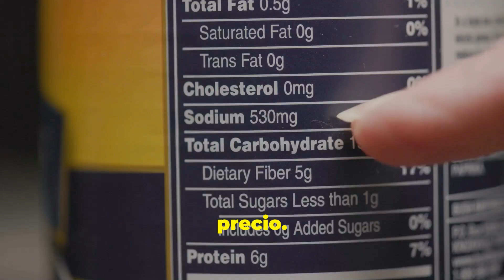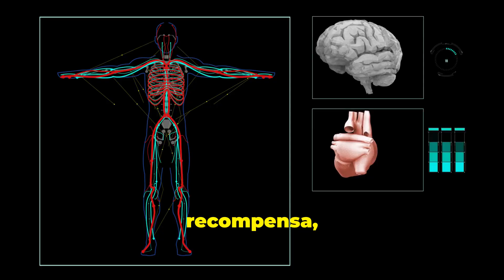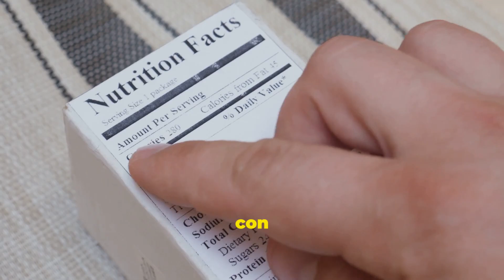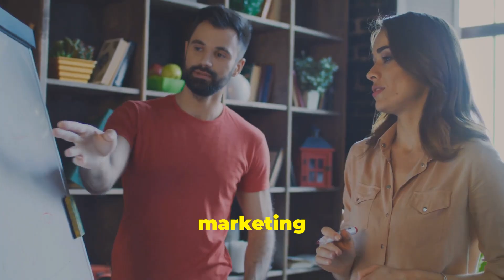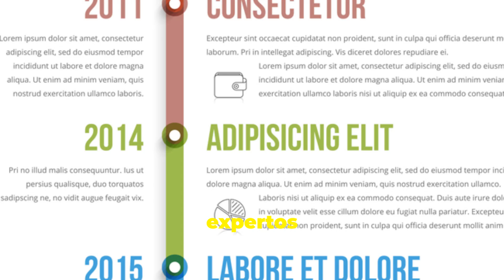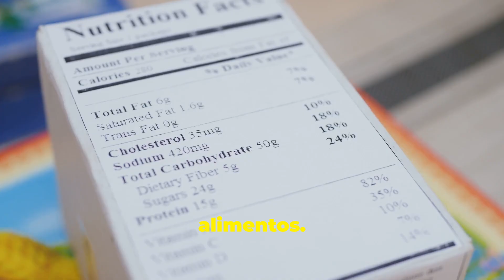El Cuerpo Humano: El Peligro Oculto en Tu Comida (Lo Consumes Cada Día Sin Saberlo)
El Peligro Oculto en Tu Comida ⚠️ ¡Esto está en tu cocina y podrías estar comiéndolo sin saberlo! Los alimentos procesados contienen químicos que alteran tu cuerpo y afectan tu salud. En este video revelamos qué ingredientes ocultos están en tu comida y cómo la industria alimentaria los esconde. ¿Sabías que el glutamato monosódico y el benzoato de sodio están relacionados con el daño neurológico y digestivo?

🍏 Descubre en este video:
✔️ Los químicos más peligrosos en tus alimentos.
✔️ Cómo afectan tu cerebro, intestino y sistema inmunológico.
✔️ Qué alternativas saludables puedes adoptar hoy mismo.

💡 ¿Qué opinas? ¿Crees que las empresas deberían advertirnos mejor sobre estos ingredientes?

00:00:05
La amenaza silenciosa

00:00:27
Una verdad tóxica

00:00:53
El asalto a nuestras células

00:01:31
El engaño de lo delicioso

00:02:03
Cuando el sabor enmascara el peligro

00:02:38
La pesadilla de una madre

00:03:10
La ciencia detrás del sufrimiento

00:03:46
Cuando la comida se convierte en el enemigo

00:04:15
Recuperando tu cocina

00:04:43
El poder de la comida real

00:05:17
Una receta para la revolución

00:05:49
La ilusión de la elección

00:08:06
El precio de la Conveniencia

00:10:29
Triunfo sobre la toxicidad

00:12:39
Un efecto dominó del bienestar

00:14:55
El poder está en tu plato